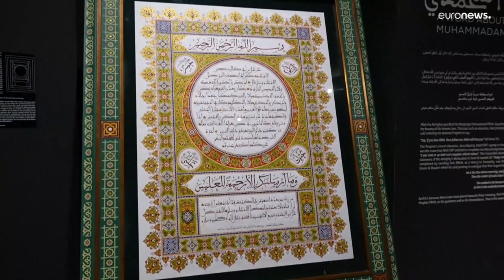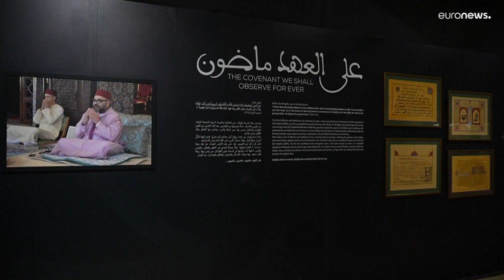شاهد: 5 ملايين زائر للمعرض الدولي للسيرة النبوية والحضارة الإسلامية الذي تستضيفه المغرب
وصل عدد زوار المعرض والمتحف الدولي للسيرة النبوية والحضارة الإسلامية الذي تستضيفه المغرب إلى نحو 5 ملايين زائر.